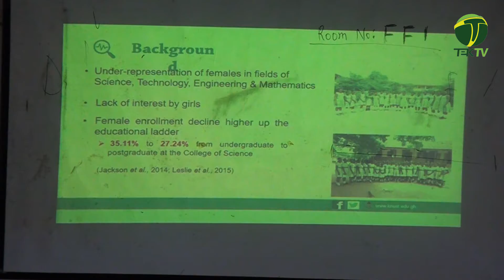KNUST organises Science and Technology Seminar Series for Females in the First Cycle Institutions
College of Science organises Science and Technology Seminar Series for Females in the First Cycle Institutions in Ashanti Region